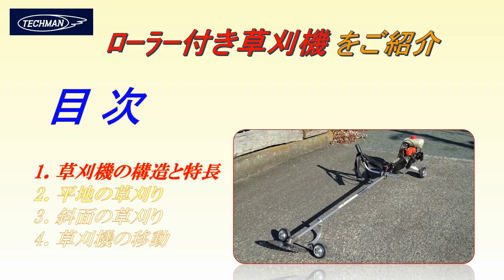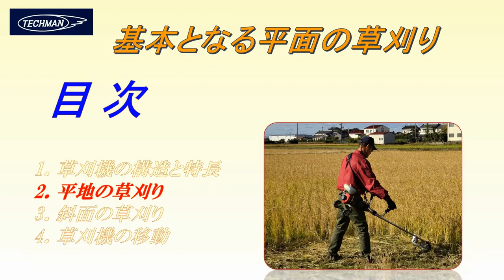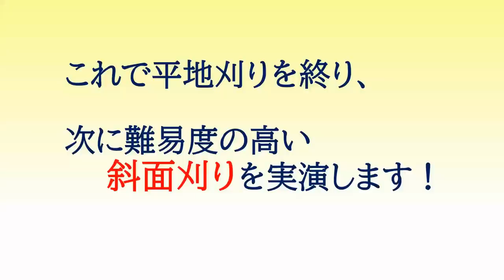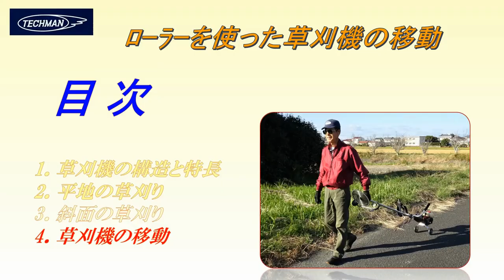ローラー付き草刈機のご紹介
テックマン社が開発した「ローラー付き草刈機」を紹介します。
通常の草刈機の刃先部にローラーが付き、地表に回転させて草を刈ります。ローラーがあることで刃を地表近くで作動させ、むらなく草を刈ることができます。特に斜面の草刈りに効果があり、不安定になりがちな斜面草刈りも、安定した作業が出来るようになります。